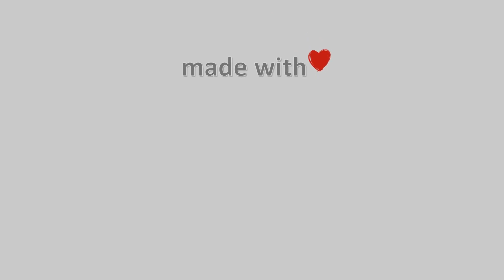🎅🎄21-Δεκεμβρίου-2022, Κάμερα Τουρκοβούνια Αττικής Timelapse, Timelapses.gr 🇬🇷